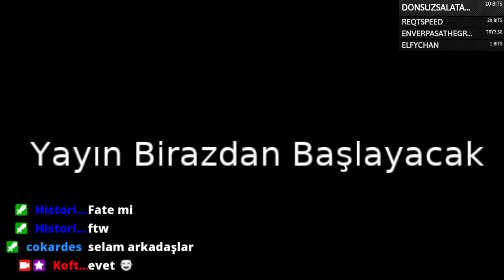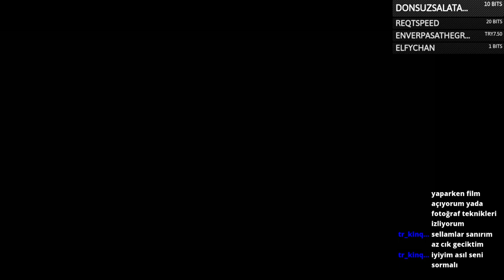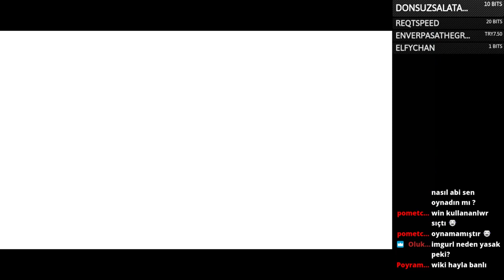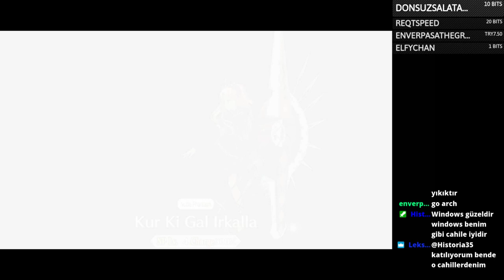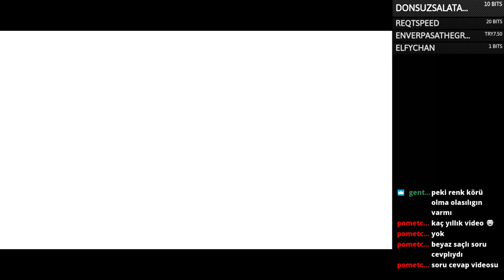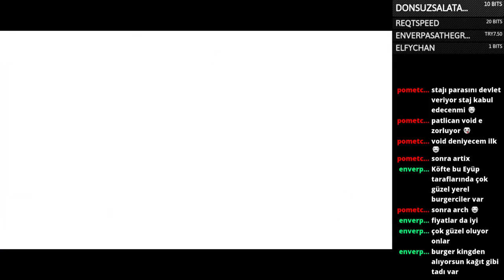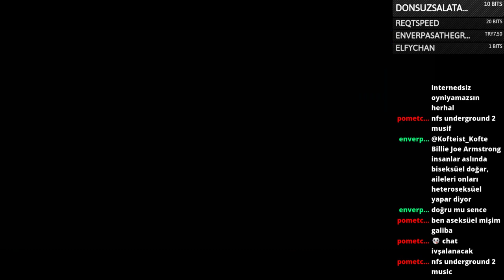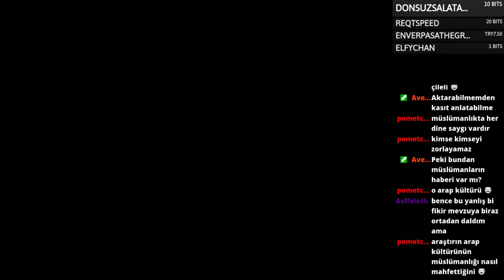Waifu Wars'ta Farmlamaca